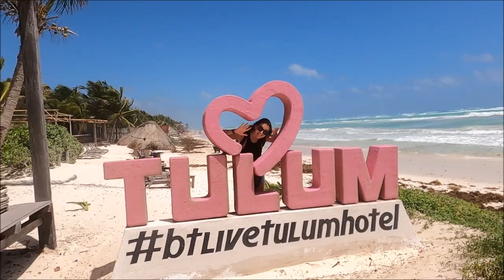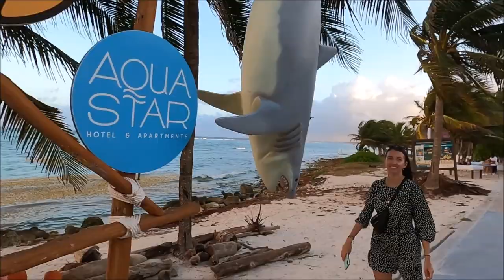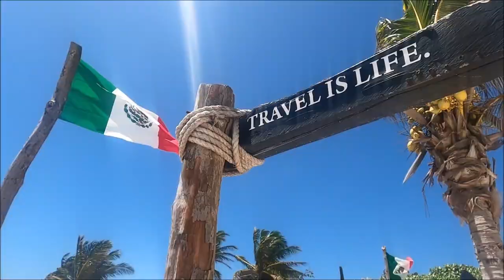MEXICO 2021 - Marta & Adam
In 2021, we spent 4 wonderful weeks in Mexico (Yucatan, Quintana Roo, Chiapas and Campeche).